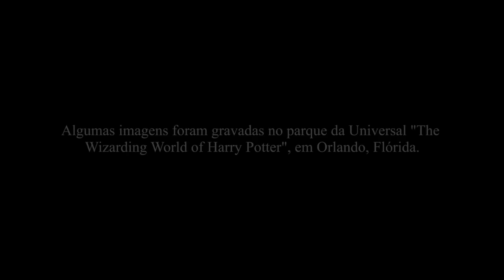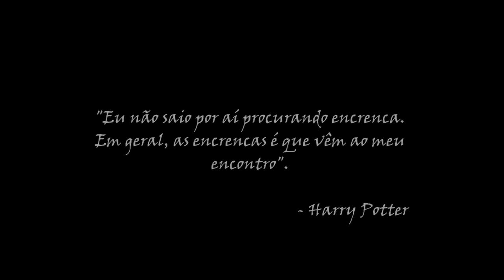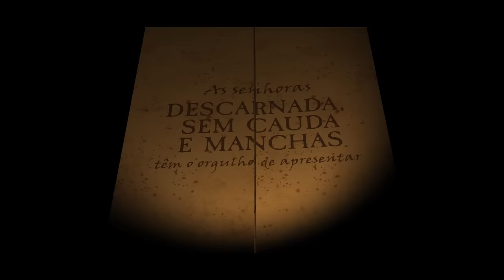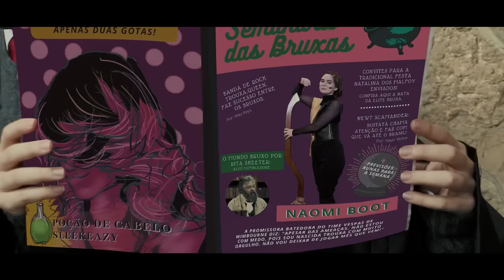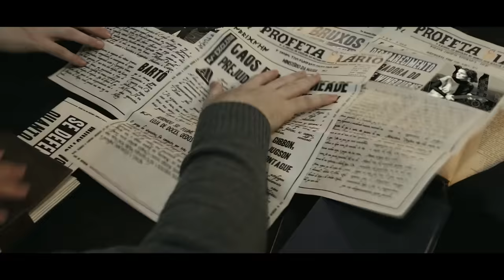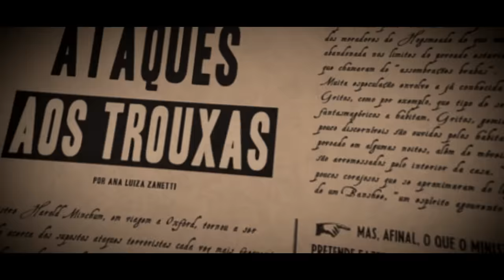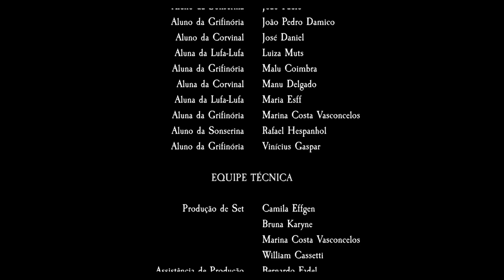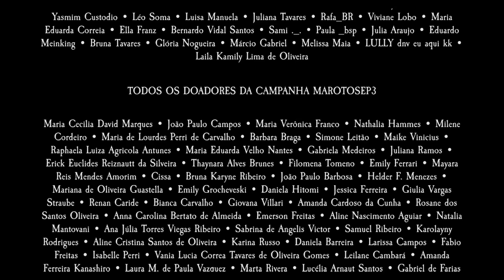Marotos: Uma História | EPISÓDIO 3 - Marlene McKinnon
Essa é uma produção sem fins lucrativos, não associada ou endossada pela Warner Bros ou JK Rowling. Os personagens e universo são propriedades de JK Rowling.
Algumas artes usadas na série são baseadas nos produtos no estúdio de design Mina Lima.
Algumas imagens foram gravadas no parque da Universal "The Wizarding World of Harry Potter", em Orlando, Flórida.

MAROTOS: UMA HISTÓRIA
Episódio 3: Marlene McKinnon

SINOPSE:
Já faz um tempo que Lily começou a andar com os Marotos, e seus sentimentos por Tiago parecem ter mudado. Porém, como nem tudo é drama adolescente, a guerra se aproxima, com informações perturbadoras sobre ataques e censura. Sem contar as fofocas, no Semanário das Bruxas.
Enquanto Régulo e Snape sentem o peso do que devem sacrificar por seus ideais, os jovens de Hogwarts desejam sacrificar tudo para entrar na resistência. E uma nova marota, cheia de ideias e gana de lutar, promete bagunçar a vida de todos.

Ajude a série clicando aqui!

Informações para doações:
Banco ITAÚ
AGÊNCIA 4102
C/P 05677-9/500
NATHALIA BOTTINO CASSETTI
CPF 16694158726